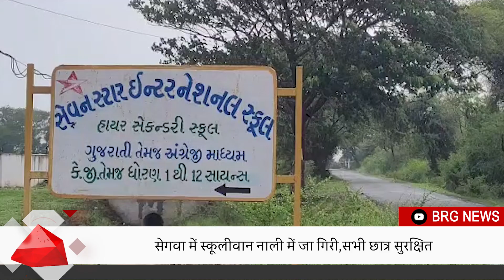Shinor : School van fell into drain in Segwa, all students safe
BRG NEWS  App: